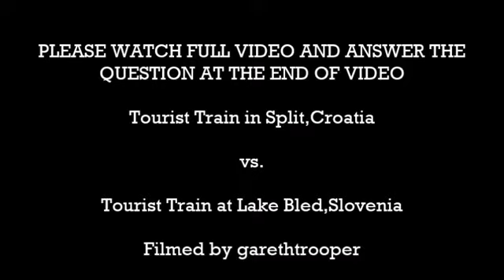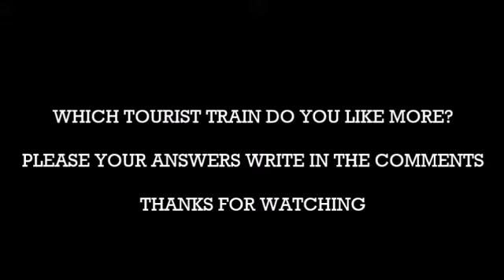Tourist Train in Split,Croatia vs Tourist Train at Lake Bled,Slovenia